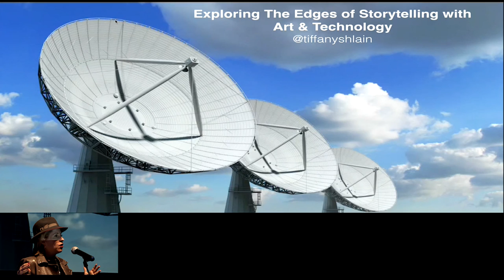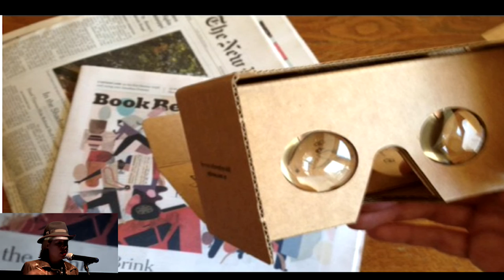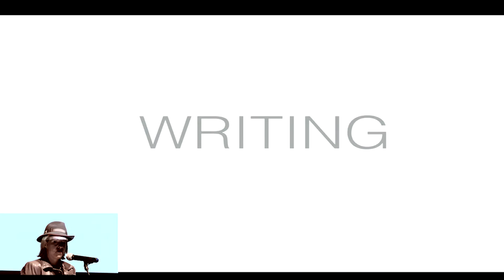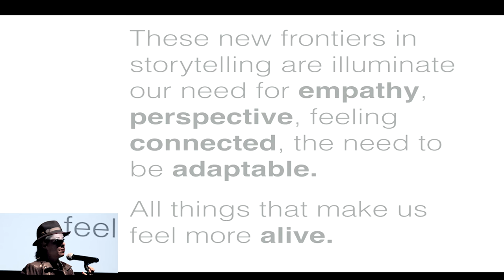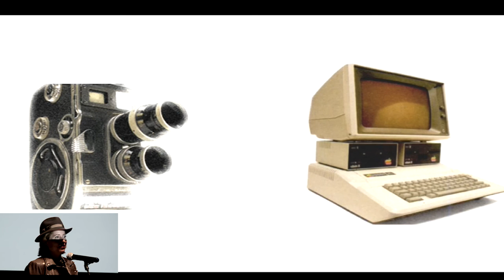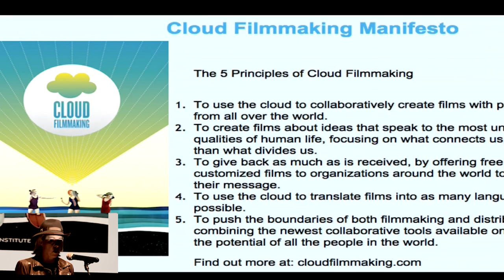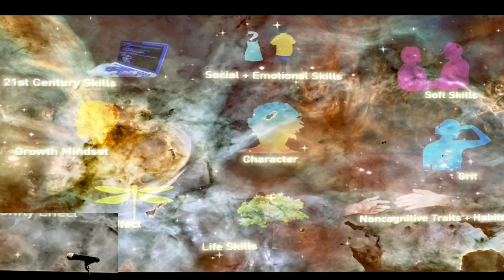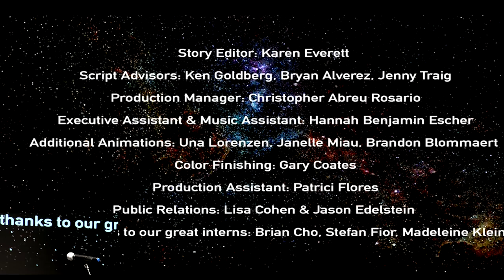Exploring The Edges of Storytelling & Creativity | Tiffany Shlain | 2016 Gray Area Festival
"Exploring The Edges of Storytelling & Creativity" Keynote by Tiffany Shlain at the 2016 Gray Area Festival

What edges of storytelling and creativity are we pushing in today’s world? In this opening keynote, Emmy-nominated filmmaker and Founder of The Webby Awards Tiffany Shlain offers a survey of some of the most exciting examples of pushing the edges of art and technology, ultimately exploring what they reveal about humanity and how we are shaping our world. She will then share her own experiments with art & technology with her team’s “cloud filmmaking” adventures making collaborative films globally - ending the talk with their recent cloud film “The Adaptable Mind.”

The Gray Area Festival is four days of conference, performances, workshops, and exhibitions to discuss the impact of art and technology on culture.